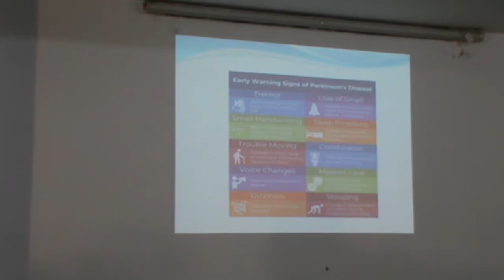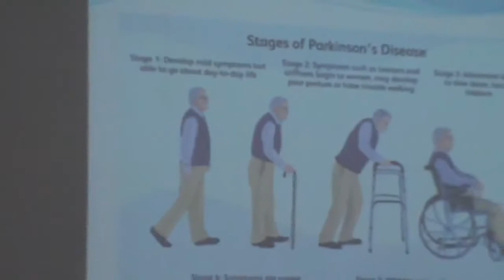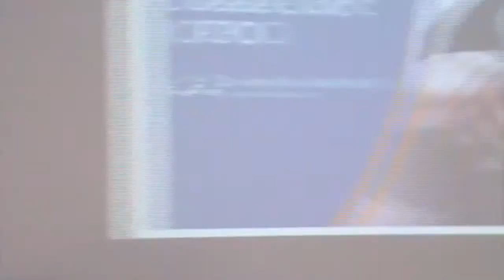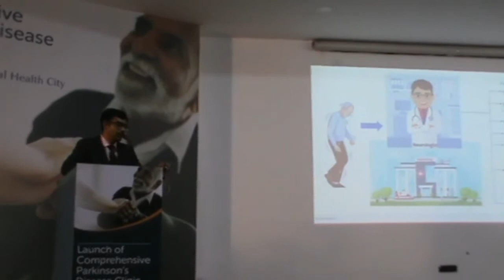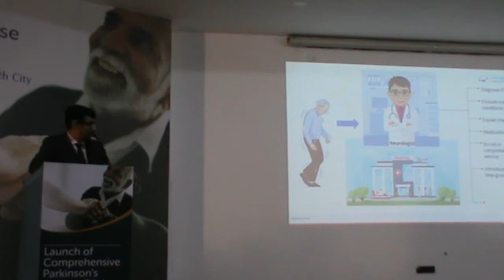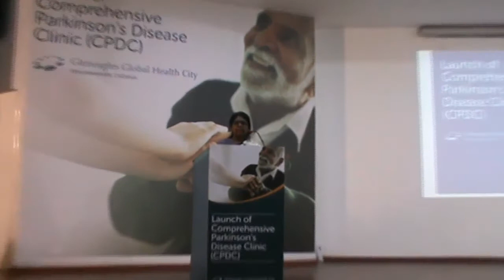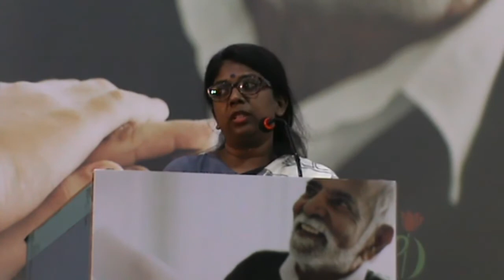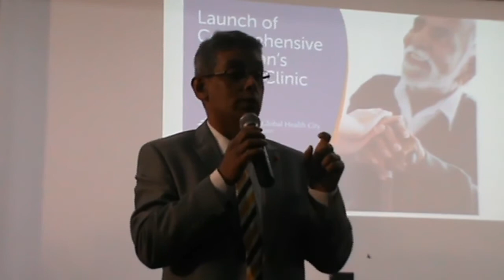The comprehensive Parkinsons disease Centre willcater to comprehensive care and treatment Parkinsons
Inaugurating the program Dr Dinesh Nayak, Director of Neurology and Advanced Centre for Epilepsy, Gleneagles Global Health City, Chennai said, “We have a very comprehensive and coherent team treating patients suffering from Parkinson’s Disease. With new developments in technology, Deep Brain Stimulation surgeries have witnessed various advancements that provides ease in treatment. There was an unmet need for comprehensive care for the patients suffering from Parkinson’s disease and other movement disorders, CPDC will help to bridge this gap in Chennai and neighbouring region.”

Elaborating about the centre, Dr Nigel Peter Symss, Clinical Lead & Senior Consultant – Neurosurgery, Gleneagles Global Health City, Chennai said, “Most of the Parkinson’s disease problems do not need surgery but the patients with severe motor fluctuations, not responding to others measures require surgical treatment. There is an undue fear in the minds of most people when faced with the prospect of Deep brain stimulation (DBS) surgery. Advanced technology, minimally invasive techniques, specialized surgical training and years of experience have made DBS surgeries very safe today. Deep brain stimulation surgery is rapidly becoming the gold standard for the treatment of Parkinson’s disease with motor fluctuations and medication related side effects.”